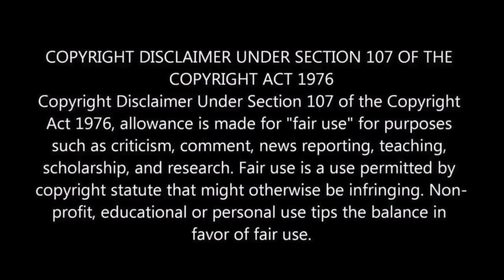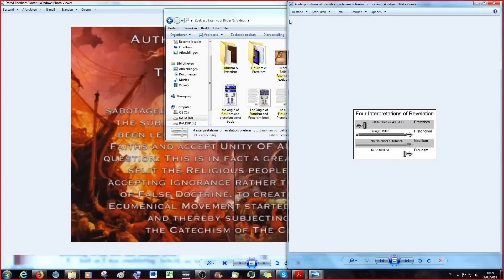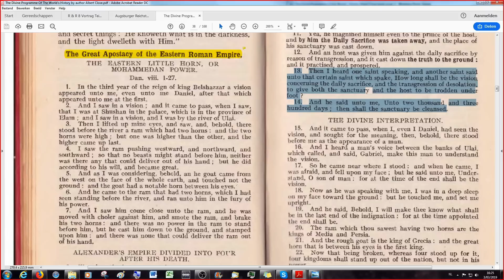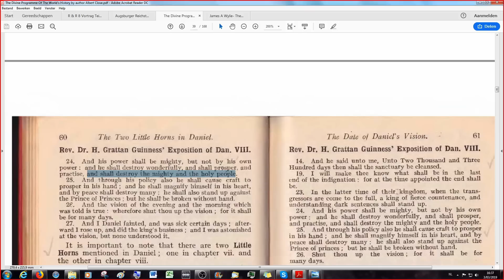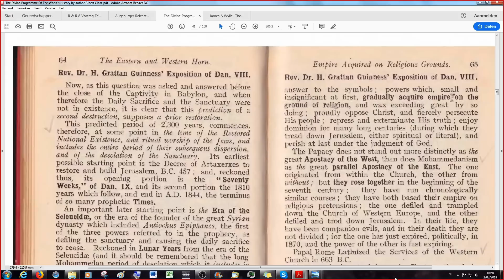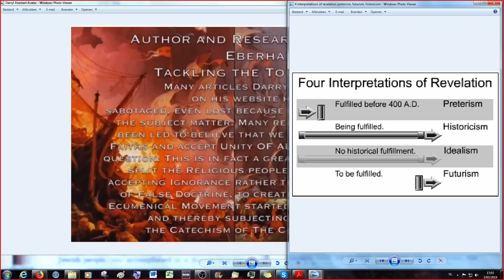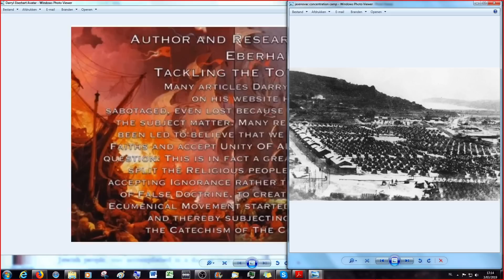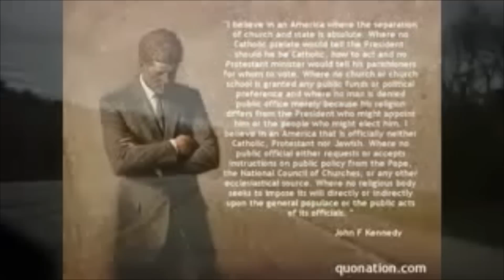Two little horns in Daniel 7&8 -Eastern and Western Empire Acquired on Religious Grounds-TDPOTWH 14